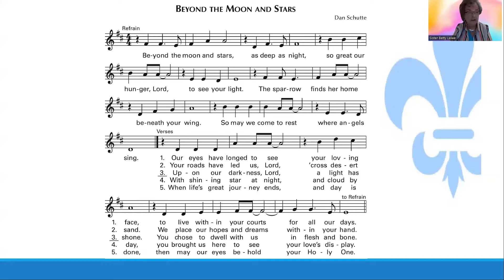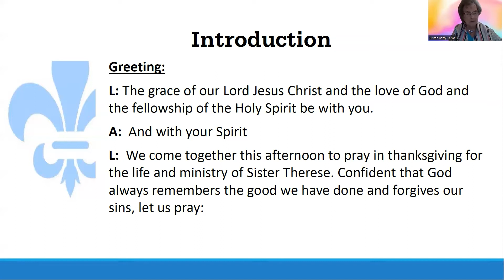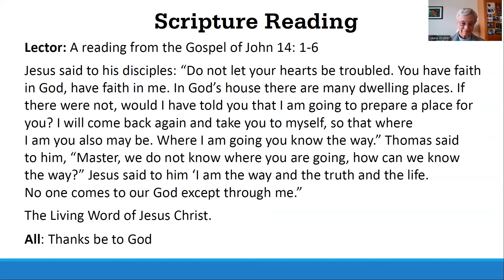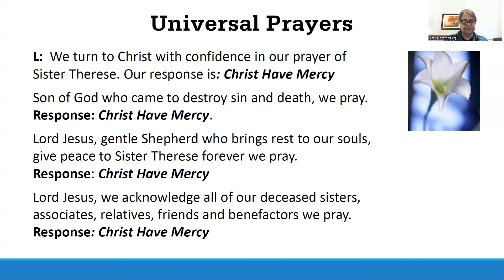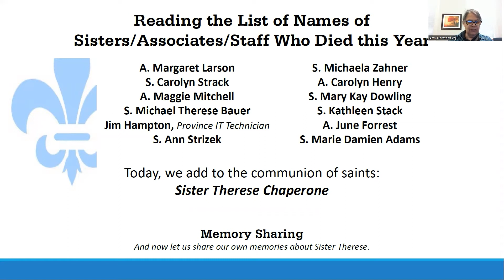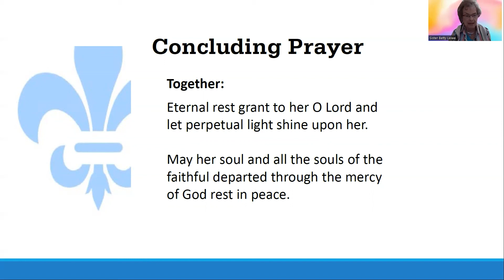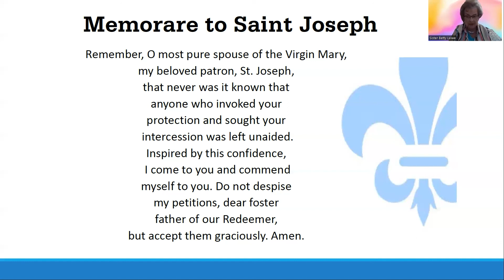Sister Prayer Vigil: Therese Chaperone, CSJ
Sisters of St. Joseph of Carondelet, St. Louis Province